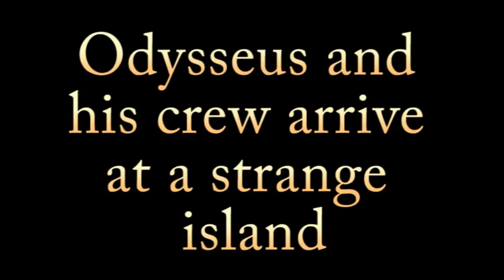The Lotus Eaters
video made for lit class